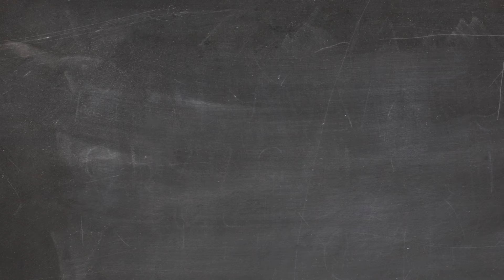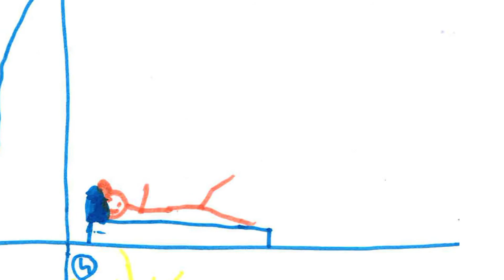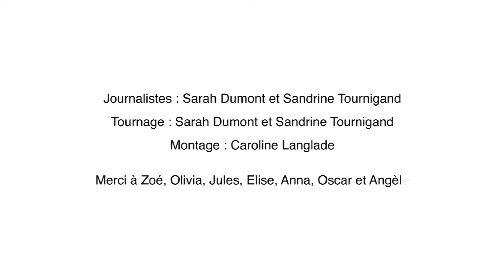Des enfants expliquent la mort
La mort expliquée par des enfants. Un enfant qui n’a jamais été confronté à la mort ne comprend la réalité de la mort que vers l’âge de 8-9 ans. Il est alors capable d’intégrer son irréversibilité (le mort ne reviendra pas), son universalité (on y sera tous confrontés un jour) mais aussi que la mort n’est pas contagieuse. Avant cet âge, un enfant pense que la mort s’attrape et surtout qu’on meurt mais qu’on finit par revenir. Dans cette vidéo, Zoé, Jules, Elise et leurs copains, 5 ans, nous parlent de leur vision de la mort.